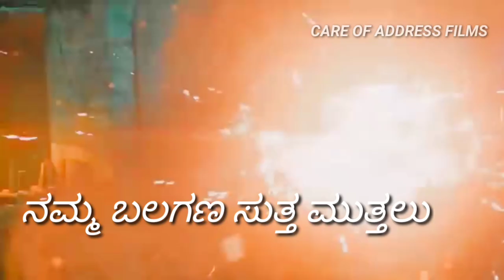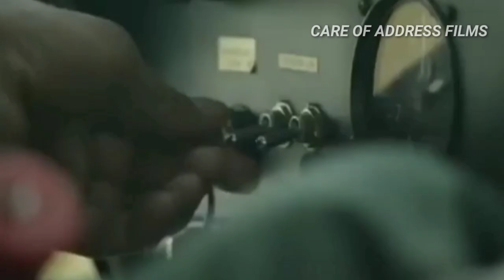ಹಗೆಯ ಹಮ್ಮಿಗೆ ಉತ್ತರ || HAGEYA HAMMIGE UTHARA || AN ARMY SONG IN KANNADA 2020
Presents : CARE OF ADDRESS FILMS
Album :ಹಗೆಯ ಹೆಮ್ಮಿಗೆ ಉತ್ತರ'
Lyric : R CHOWDA REDDY
Singer : KANNADA SIRI NARASIMHA MURTHY
Music director : BHANU TEJA D
Mixing and mastering : AKASH
EDITOR : NISHANTH REDDY
PRODUCED BY : CARE OF ADDRESS FILMS.

JAI INDIAN ARMY 🇮🇳